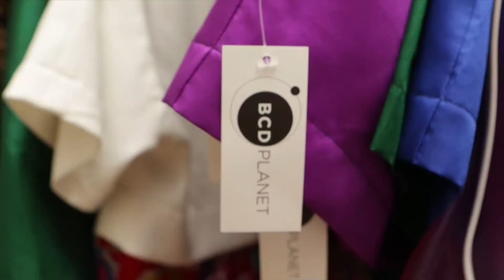A Photo shoot for BCD PLANET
Here's a fun behind the scenes of a photoshoot for BCD Planet. SPecial thanks to Belania Daley for inviting us.